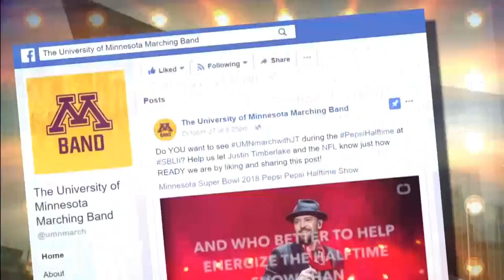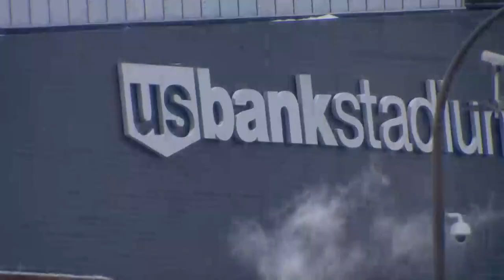U of M Band members talk Super Bowl 52 Halftime performance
A tribute to Prince, local dancers during halftime, a local choir to help kick things off with the National Anthem, and the U of M marching band.